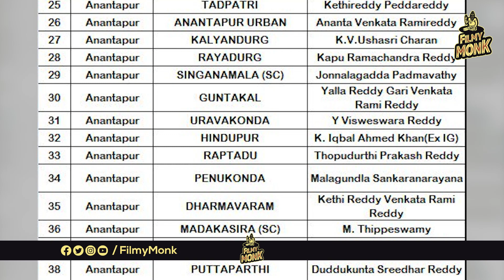ఈ సారి మీరు తప్పుకోండి..! | Ticket Tension In YCP MLAs | CM Jagan | Filmy Monk